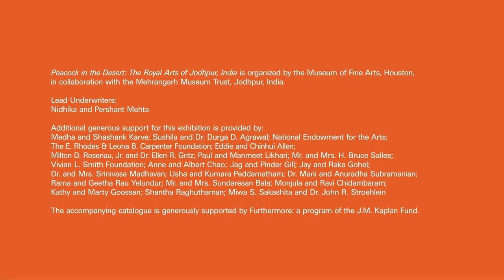“Peacock in the Desert” | Turbans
The turbans on view in “Peacock in the Desert: The Royal Arts of Jodhpur, India” each tell a story about their wearer and the kingdom of Marwar-Jodhpur. On view at the Museum of Fine Arts, Houston, through August 19, 2018.